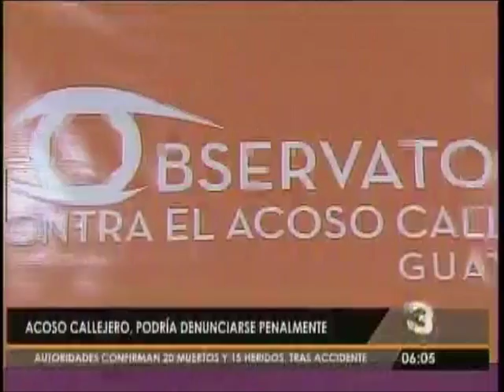Acoso Callejero podria denunciarse penalmente TD 0603 241115